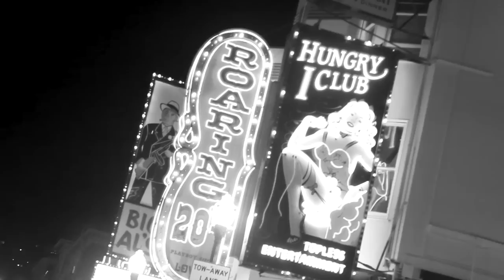Boogie Knights "I'm Goin In On You Bitch Nigga"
TOS Ent Presents Boogie Knights